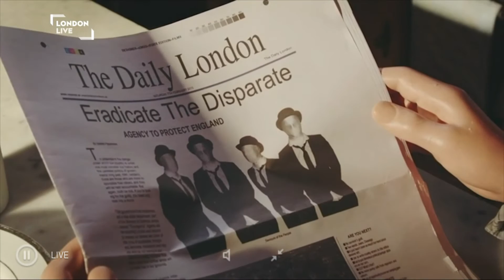Denis Fernando of Red Cable Sunday interviewed on London Live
Denis Fernando of Red Cable Sunday interviewed on London Live about new single Relentless - support the debut album Crowdfund